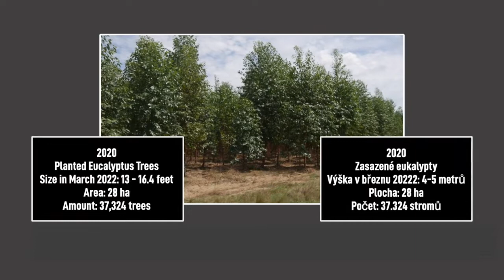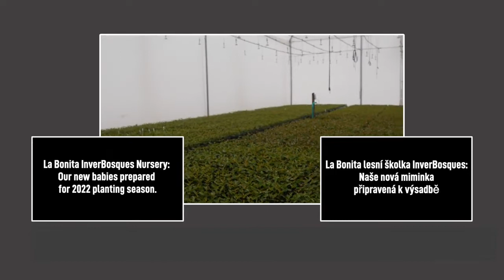MY TREES Co se stalo, co se děje a co se bude dít v roce 2022